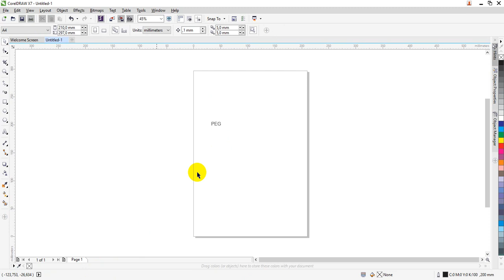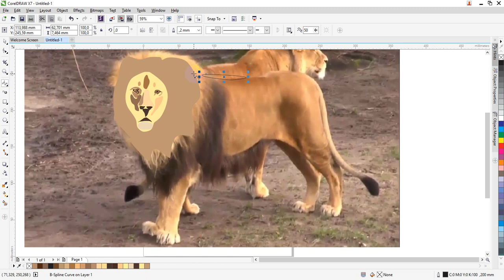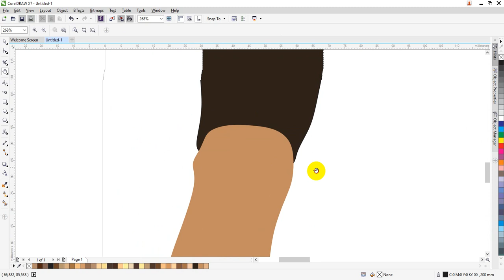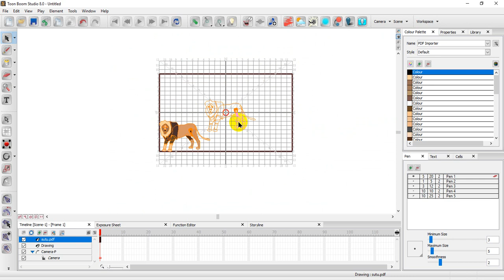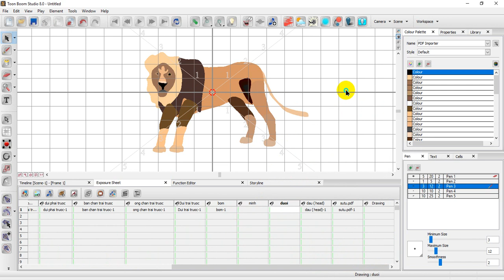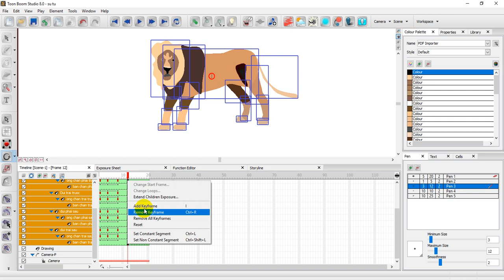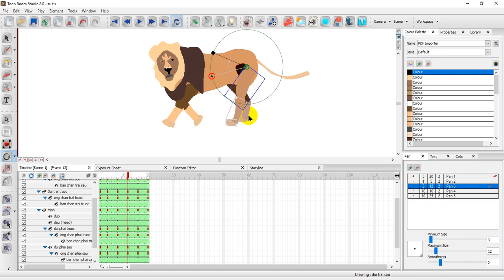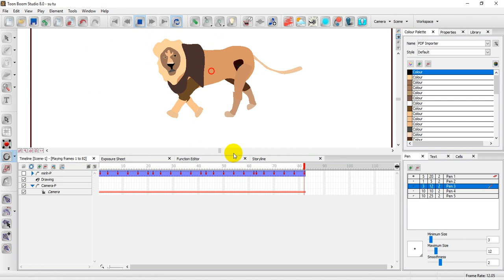Toon boom Studio 8.1 , Using peg to apply Tiger moverment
Toon boom tutorial, toon boom studio, special use toon boom to make cartoon movie,